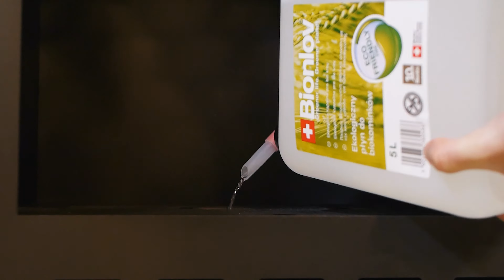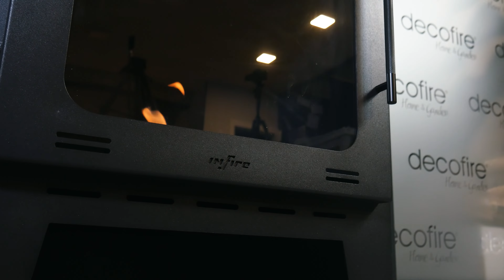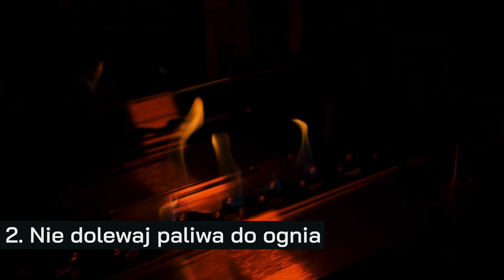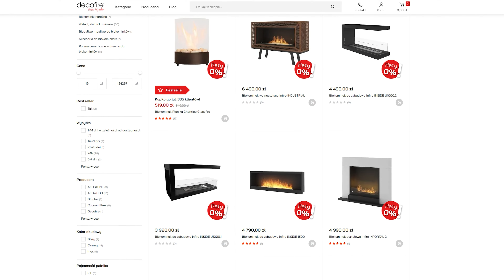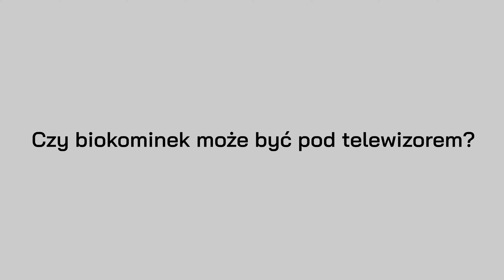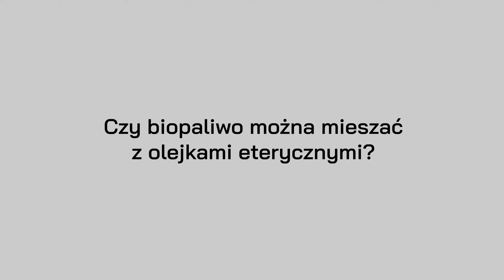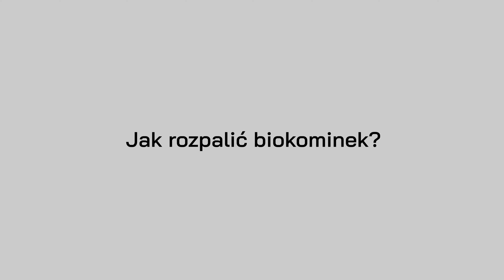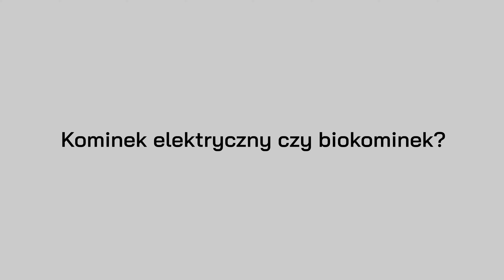⭐ Biokominki – Najczęściej zadawane pytania [Q&A] | DECOFIRE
⭐Co to jest biokominek? Jak działa? Czy biopaliwo można mieszać z olejkami eterycznymi? Na te i inne najczęściej zadawane pytania odpowiadamy w tym filmie. Zapraszamy do oglądania!

Skróty:
Wstęp 00:00 - 00:18
1. Co to jest biokominek? 00:19 - 00:43
2. Jak działa biokominek? 00:44 - 01:28
3. Czy biokominek jest bezpieczny? 01:29 - 03:01
4. Czy biokominek daje ciepło? 03:02 - 03:37
5. Biokominek z szybą czy bez? 03:38 - 04:55
6. Czy biokominek może być pod telewizorem? 04:56 - 05:33
7. Czy biopaliwo można mieszać z olejkami eterycznymi? 05:34 - 05:57
8. Ile kosztuje paliwo do biokominka? 05:58 - 06:26
9. Jak rozpalić biokominek? 06:27 - 07:13
10. Kominek elektryczny czy biokominek? 07:14 - 08:55
Zakończenie 08:56 - 09:26

⭐⭐⭐ Jesteśmy do Twojej dyspozycji ⭐⭐⭐
➡️ Zadzwoń: 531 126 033, 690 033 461